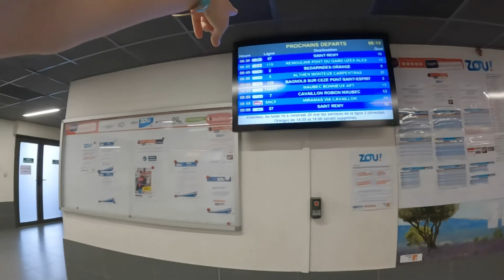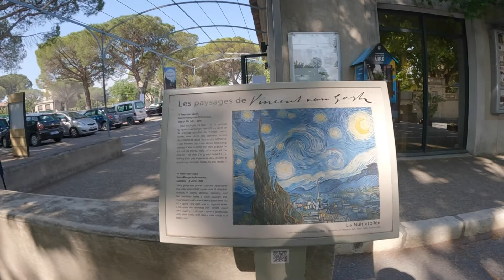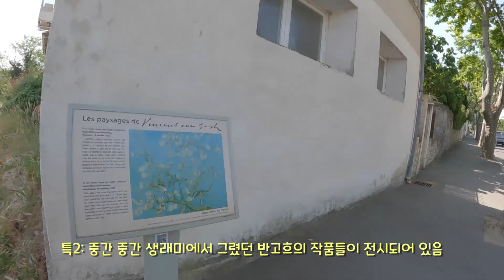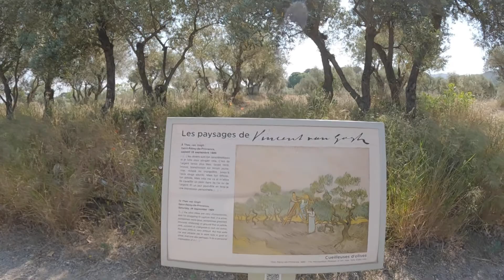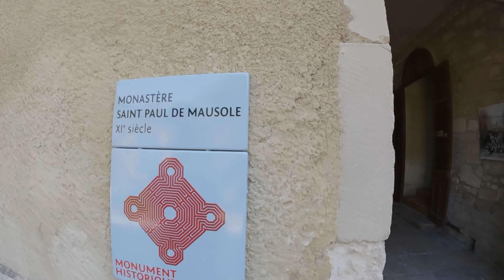프랑스 남부 여행 , 생래미 드 프로방스 에서 반 고흐 루트 걸어보기, 생 폴 드 모솔 수도원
프랑스 남부 여행, 생 래미 드 프로방스에서 반고흐 루트를 걸어가요. 빈센트 반고흐가 머물었던 생 폴 드 모솔 수도원까지 걸으면서 빈센트 반고흐의 작품들을 감사할수 있습니다. 프랑스 남부 여행 가신다면 추천하는 여행지.  아비뇽에서 생래미드프로방스까지 렌트카 없이 버스 타고 갈수 있어요. 5월의 프로방스의 정취를 느껴보세요. 퇴사후 프랑스 남부 여행. 퇴사후에 한동안 하고 싶은것만 하고 지내볼 생각입니다.

촬영 : Gopro 10